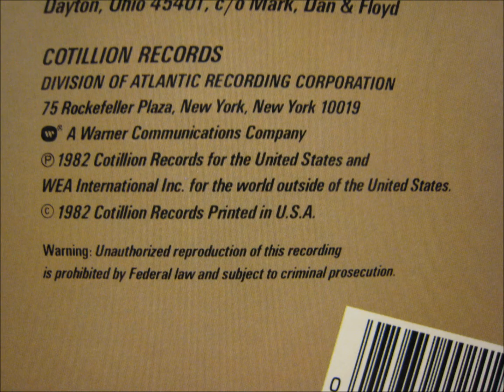SLAVE - Visions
SLave - Visions   Visions Of The Life   1982   .